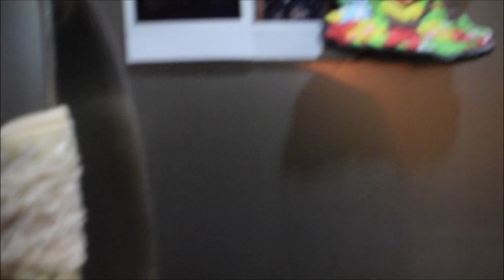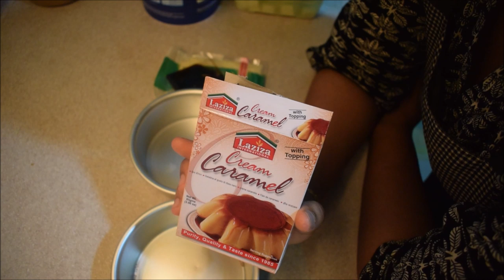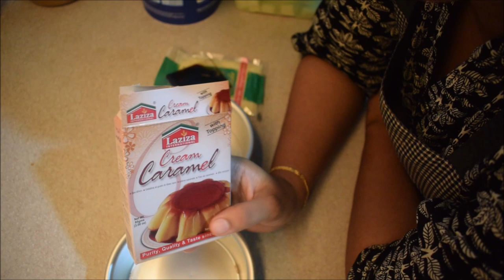A Casual Vlog | Fridge Refilling | Ridha 1st time on vlog | Paneer Biriyani | Caramel custard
This is a Random, Casual vlog. Nothing planned in particular but just took a video of a day where I did fridge refilling and made yummy Paneer Biriyani and Caramel custard (Store-bought mix). If you want to do the recipe from scratch, don't fret, below is the recipe link:

In this video, I do basic fridge refilling with vegetables and greens. Then I do an awesome Paneer biriyani which was so flavorful. I always do my own caramel custard from scratch but this time I tried a store-bought mix and it was pretty good but nothing to match the original scratch recipe given above!

This is also the first time I am showing Ridha on screen. Her lunch was poori and peas gravy. She ate poori but did not eat peas. When I asked her, see the reply :)